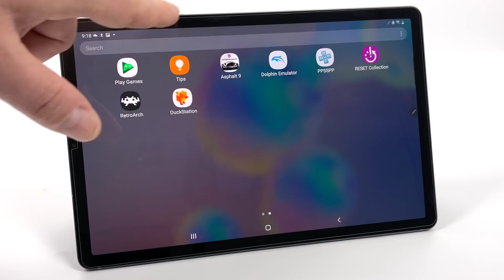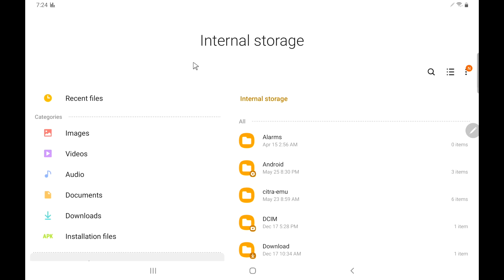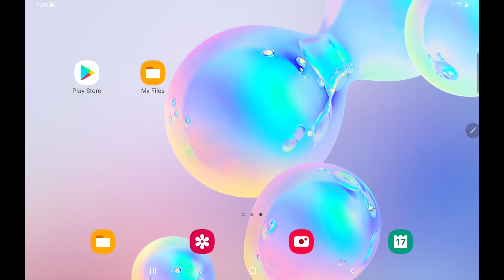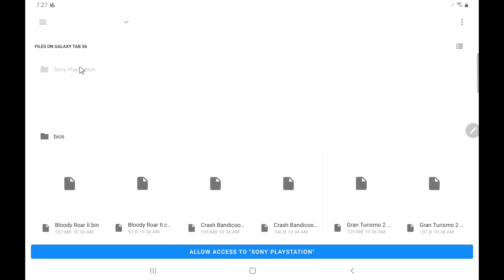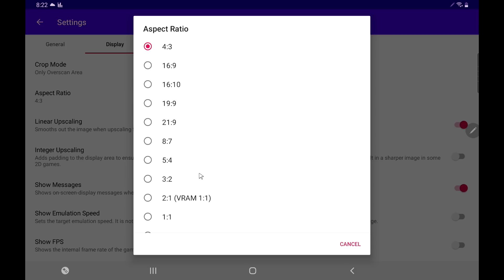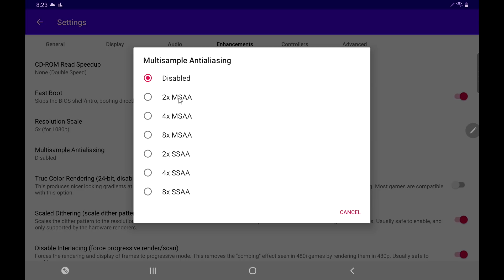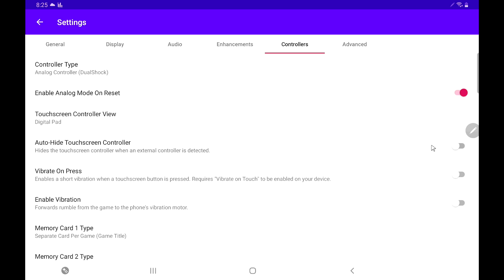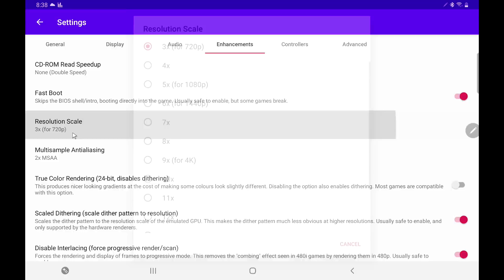Amazing New PS1 Emulator For Android!DuckStation Android Set Up Guide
Is this the Best PS1 Emulator for Android?
In this video, We show you how to set up this all-new PS1 Emulator known as DuckStaion on your android Phone Tablet or android tv!
You can easily upscale to 4K and beyond “Almost 8K at 16x resolution”!
Plus it supports OpenGL and Vulkan!
This could very well be my new favorite Play station, 1 emulator, for android and for good reason and it’s available for Android Windows and Linux!

Had to do a quick re-upload due to audio issues.

1. high degree of compatibility2.
2. Has three hardware renderers: OpenGL, Vulkan, and Direct3D113.
3. Allows you to internally upscale the resolution
4. Ability to run PSX CDROM emulation on a separate thread, reducing frame time spike
5. Its works absolutely amazingly!

ETAPRIME
12520 Capital Blvd 401 Number 108